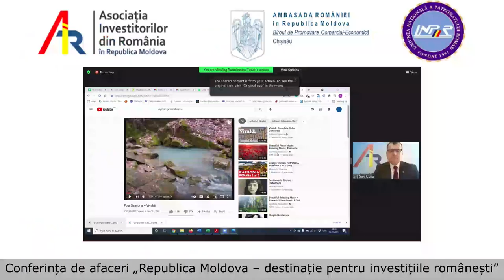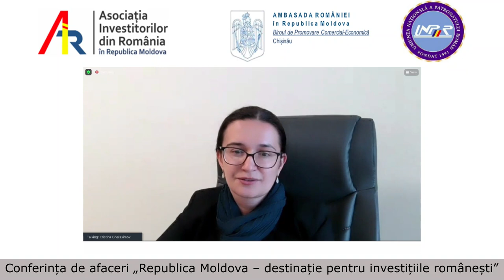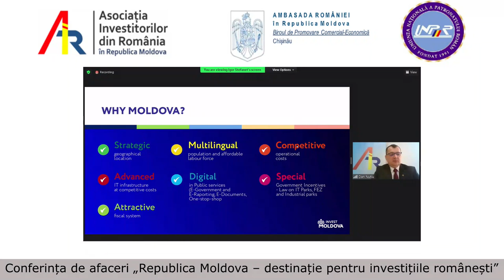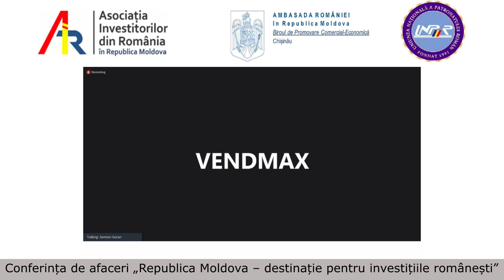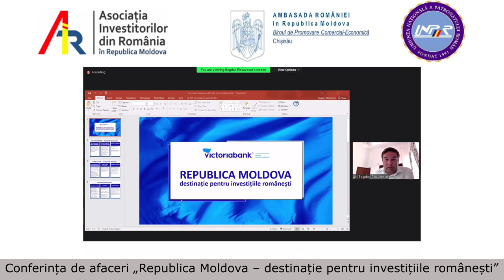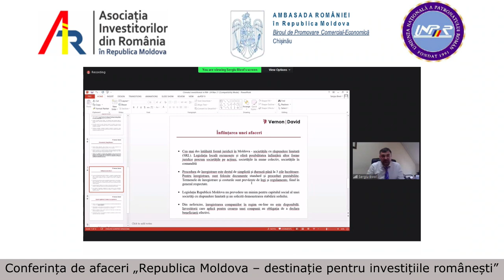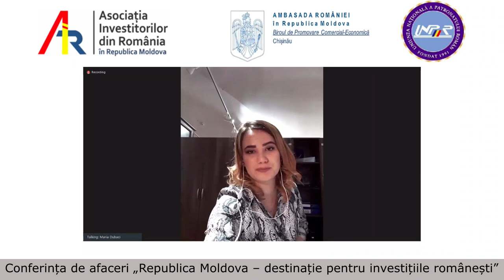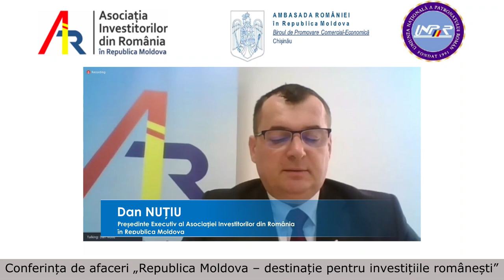Conferința de afaceri „Republica Moldova – destinație pentru investițiile românești”